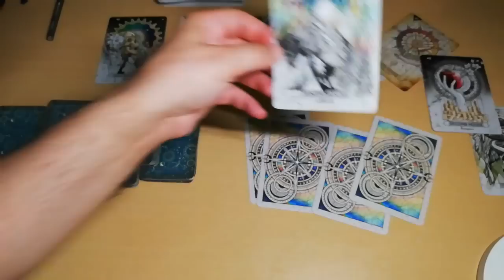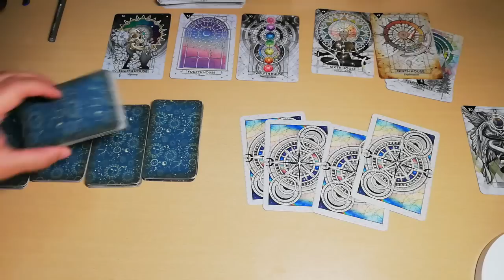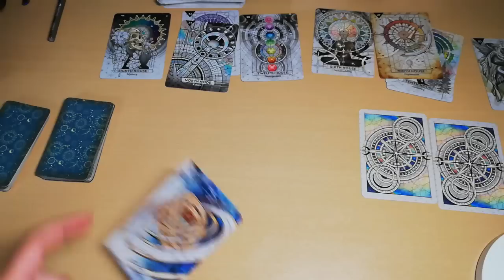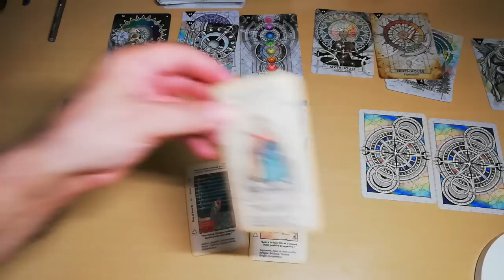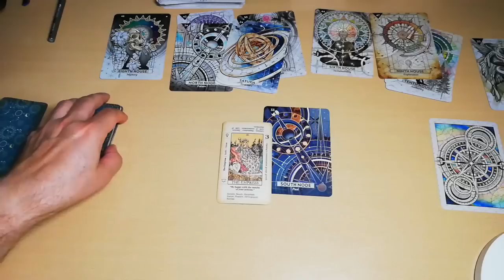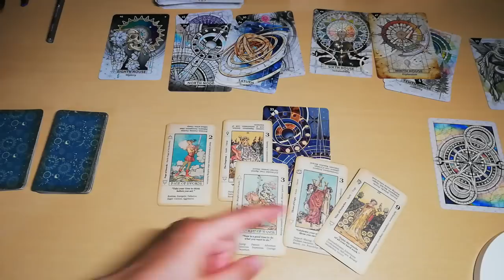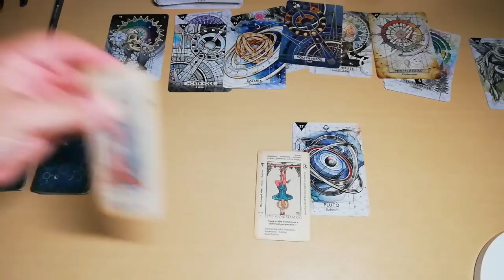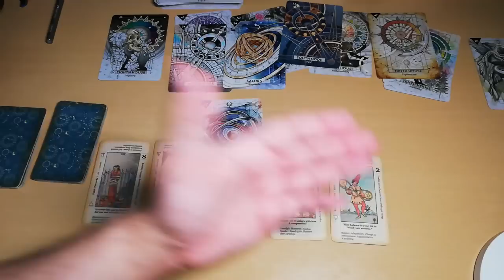ΤΑΡΩ🐉ΒΑΡΥ ΚΑΡΜΑ ⚡ΕΣΥ ΕΧΕΙΣ ΕΧΕΙΣ ΒΑΡΥ ΚΑΡΜΑ?|Pick A Card Tarot Reading |ΑΚΑΣ tarot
Μυστικά Που Θα Σε Σοκάρουν: ΑΝΑΚΑΛΥΨΕ ΤΩΡΑ ΑΝ ΕΧΕΙΣ ΒΑΡΥ ΚΑΡΜΑ", και το ερώτημα θα δικαιωθείς απο το Κάρμα? αυτό το βίντεο εξερευνά την έννοια του κάρμα και πώς μπορεί να επηρεάσει τη ζωή σας. Μαθαίνουμε για τις δυνάμεις του κάρμα και πώς μπορεί να επηρεάσει την καθημερινή μας ζωή. Ανακαλύψτε τώρα αν έχετε βαρύ κάρμα και πώς μπορείτε να το αντιμετωπίσετε. Αυτό το βίντεο είναι ένας οδηγός για την κατανόηση του κάρμα και της επίδρασής του στη ζωή μας. Μην χάσετε αυτή την ευκαιρία να μάθετε περισσότερα για το κάρμα και πώς μπορεί να σας επηρεάσει.

Το Κάρμα: Μια Εισαγωγή
Το κάρμα είναι μια έννοια που προέρχεται από την ανατολική φιλοσοφία και σημαίνει "δράση" ή "πράξη". Σύμφωνα με την καρμική φιλοσοφία, κάθε δράση μας έχει συνέπειες, οι οποίες μπορεί να επηρεάσουν την τωρινή μας ζωή ή ακόμη και τις μελλοντικές μας υπαρξείς.
Οι Καρμικοί Πλανήτες
Στην αστρολογία, οι καρμικοί πλανήτες είναι αυτοί που σχετίζονται με το κάρμα μας. Αυτοί περιλαμβάνουν τον Κρόνο, τον Ουρανό, τον Ποσειδώνα και τον Πλούτωνα. Οι πλανήτεςαυτοί μας βοηθούν να κατανοήσουμε τις καρμικές μας δεσμεύσεις και τις προκλήσεις που μπορεί να αντιμετωπίσουμε στη ζωή μας.
Ο Κρόνος και το Κάρμα
Ο Κρόνος, ο πλανήτης του χρόνου και της δισκιπλίνης, συχνά σχετίζεται με το κάρμα. Αυτός ο πλανήτης μας δείχνει πού και πώς εμείς, ως άτομα, μπορούμε να αντιμετωπίσουμε τις καρμικές μας δεσμεύσεις. Ο Κρόνος μας βοηθά να κατανοήσουμε τις ευθύνες μας και τις συνέπειες των πράξεών μας.

Ο Ουρανός, ο Ποσειδώνας και ο Πλούτωνας

Ο Ουρανός, ο Ποσειδώνας και ο Πλούτωνας είναι επίσης σημαντικοί καρμικοί πλανήτες. Ο Ουρανός μας βοηθά να ανακαλύψουμε την αλήθεια και την ελευθερία μέσα από την αλλαγή, ο Ποσειδώνας μας συνδέει με την πνευματικότητα και την ένωση, ενώ ο Πλούτωνας μας βοηθά να μεταμορφωθούμε και να αναγεννηθούμε μέσα από την κρίση και την ανανέωση.

ΘΑ ΔΙΚΑΙΩΘΕΙΣ ΑΠΟ ΤΟ ΚΑΡΜΑ

Στο κανάλι μου θα ανακαλύψετε:

🔮 Διάφορα tarot decks για να καλύψουμε διαφορετικά θέματα και προτιμήσεις
🌟 Εβδομαδιαίες και μηνιαίες προβλέψεις για κάθε ζώδιο
💌 Προσωπικές αναλύσεις και συμβουλές με βάση τις κάρτες ταρώ